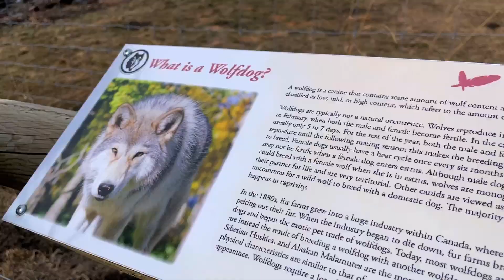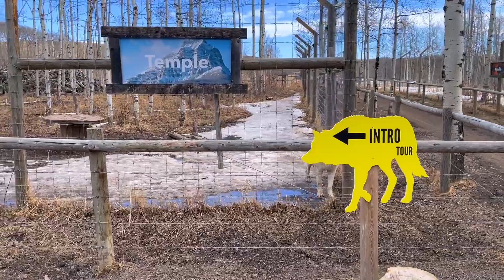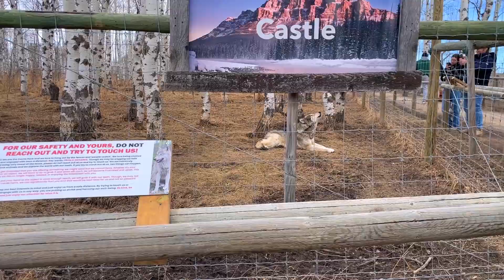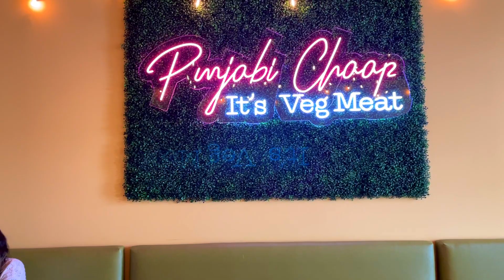🇨🇦 OUR ENCOUNTER WITH WOLF 😱 | Just a Regular Weekend in Calgary 🇨🇦| Hindi Vlogs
EQUIPMENT WE USE:
Beats Flex Wireless Earphone
Lightning to 3.5mm headphone jack
Lightning to USB A Cable
Ring Light with Tripod Stand

Inspired by:
@Canada Couple
@Canada Couple Vlogs
@Dream Abroad
@Potato Talkies - Canada
@Traveling Desi
@Niketa Sidhu